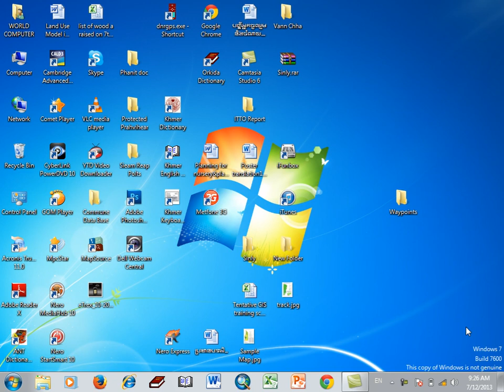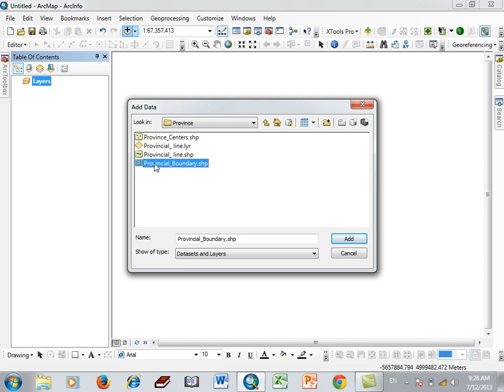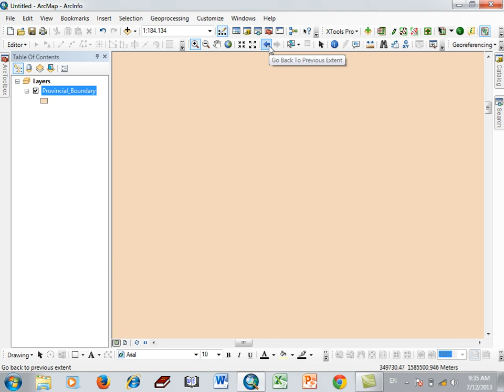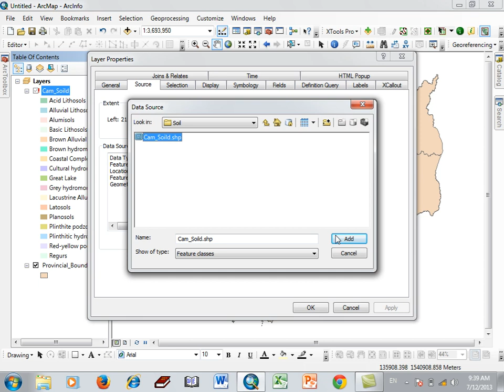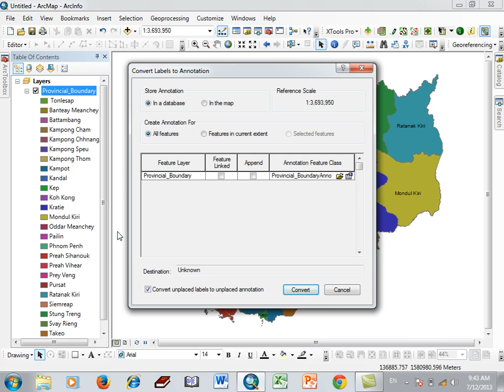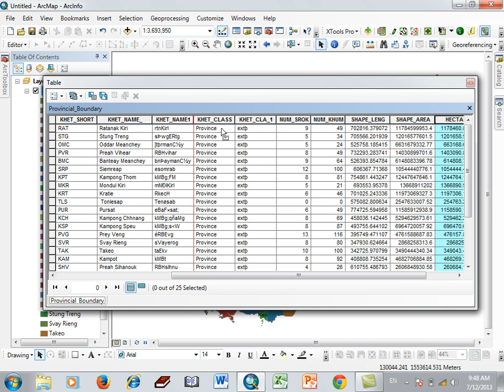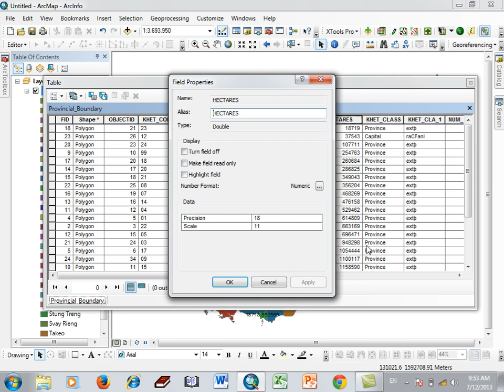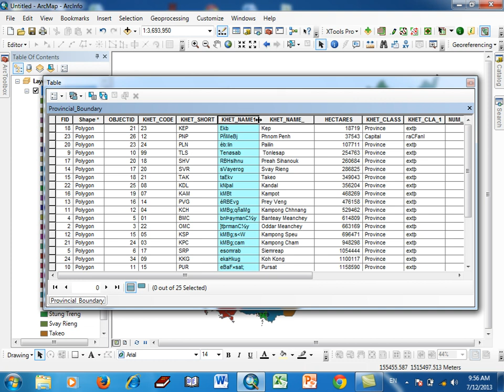Learn GIS Khmer Video tutorial Part 04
Learn GIS Khmer Video tutorial description lesson spoken khmer